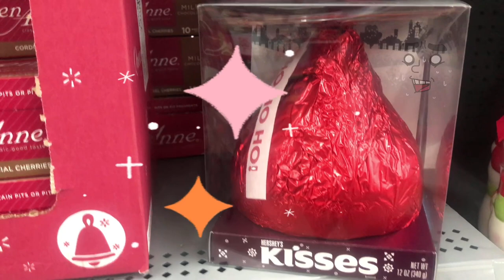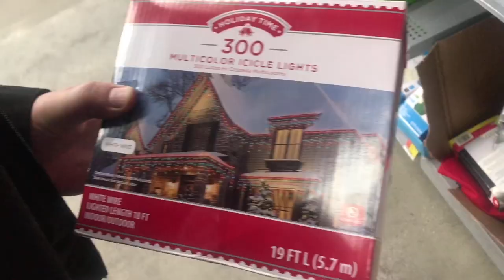WALMART CHRISTMAS SHOPPING | CHRISTMAS 2020 | VLOGMAS 2020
Hi guys, it's a Christmas seasons already..yayy..
We already build our Christmas tree and start to decorate our house as well.. how about you??
We decided to make a quick tour to buy some ornament and lighting for our new house and we choose Walmart this time because I checked at the online they have the icicle light that I want for the house.

We end up didn't get all what we want but at least some of them.

Hope you guys enjoy this video and also can help you to see what they have  at the store.

Enjoy.. Ciao